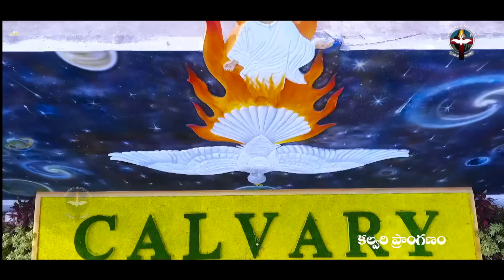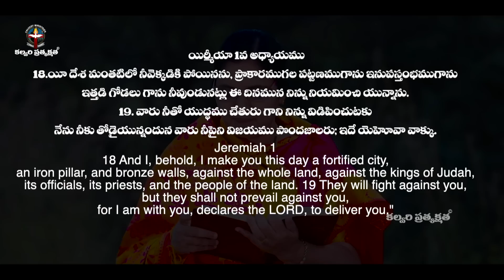JULY 26th 2022,ఈ దినం దేవుని వాగ్దానం ||Today Gods Promise || Morning Devotion || Sis.sharon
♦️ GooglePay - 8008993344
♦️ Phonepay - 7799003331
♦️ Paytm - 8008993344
                                     (Or)
IFSC Code: SBIN0020909
Branch: Kalyankhani,

♦️ HDFC
IFSC Code: HDFC0002603
Branch: Bellampalli,